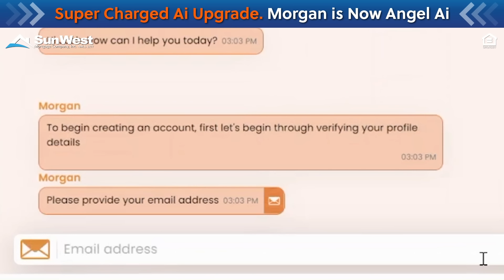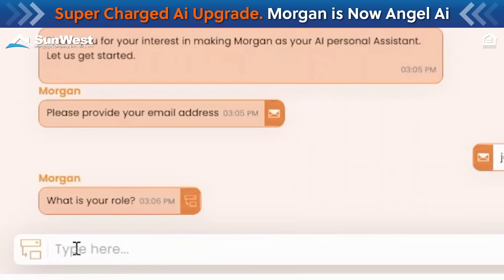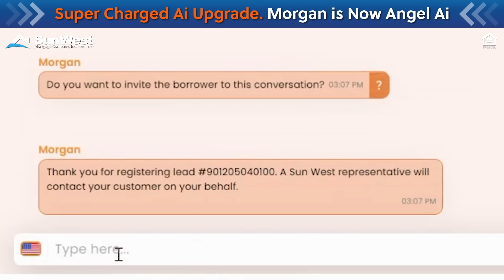What Happens When Two Industry Greats, Josh Altman and Pavan Agarwal, Meet and Discuss Ai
Get ready to be blown away.

Watch Pavan Agarwal, Sun West CEO, and real estate mogul Josh Altman (paidspokesperson) discuss Angel Ai, the ultimate chat Ai that's changing the game in mortgage lending.

Angel Ai is revolutionizing the mortgage industry by taking over lead nurturing, creating high Google-ranked sites, and more.

Don't miss out on this game-changing technology - watch the video now! 🔥

All products are subject to credit and property approval. Other restrictions and limitations apply. The content here does not substitute for professional legal, securities, tax or accounting advice. The housing and residential financing offered herein is open to all without regard to race, color, religion, gender, sexual orientation, handicap, familial status or national origin. Sun West Mortgage Company, Inc. (NMLS ID#3277, is an Equal Opportunity Lender and holds a Financing Law License (#6030119) [Loans made or arranged pursuant to a California Financing Law license], licensed by the California Department of Financial Protection and Innovation, Phone: (866) ASK-CORP; has a DRE Real Estate Corporation License Endorsement (#00793885), licensed by the California Department of Real Estate; sponsors an Individual Mortgage Loan Originator License (#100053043) for Gurpreet Singh Pahwa (NMLS ID 344709|D: , the “Responsible Party”; licensed by the Delaware State Bank Commissioner to engage in business in Delaware under license number #9970, expiration date 12/31/2023; an Illinois Residential Mortgage Licensee (MB.6760356), licensed by the Illinois Department of Financial & Professional Regulation - Residential Mortgage Banking, 555 West Monroe Street, 5th Floor, Chicago, Illinois 60661, General Inquiries: 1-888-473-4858, TYY: 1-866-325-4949; a Kansas licensed mortgage company License (MC.0025313); Licensed in Massachusetts as a Lender Lic. No. ML3277; licensed by the N.J. Department of Banking and Insurance; licensed Mortgage Banker - NYS Department of Financial Services; Ohio Lic. No. RM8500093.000; Mortgage Lender in Puerto Rico; Rhode Island Licensed Lender; licensed residential mortgage loan originator, 9101 Lyndon B. Johnson Fwy, Suite 300, Office #20 and 21, Dallas, TX 75243 (NMLS ID 2419400); Washington (CL-3277). Sun West Mortgage Company, Inc. is licensed in Connecticut as Mortgage Possible; in Nebraska as Cal State Funding, Inc.; in Georgia as a Georgia Residential Mortgage Licensee holds a Mortgage Lender License/Registration (#3277) licensed by the Georgia Department of Banking and Finance; in New Mexico as Sun West Mortgage USA, Inc.; in Utah as Sun West Mortgage USA Company, Inc. For licensing information, go for the full list of license information. In all jurisdictions, the principal (Main) licensed location of Sun West Mortgage Company, Inc. is 18303 Gridley Rd, Cerritos, CA 90703, Phone: . to view Texas Complaint Notice and Servicing Disclosure.